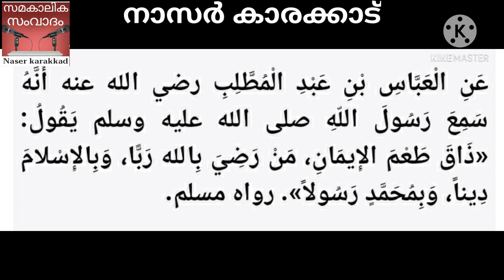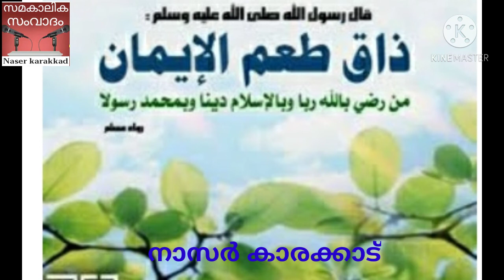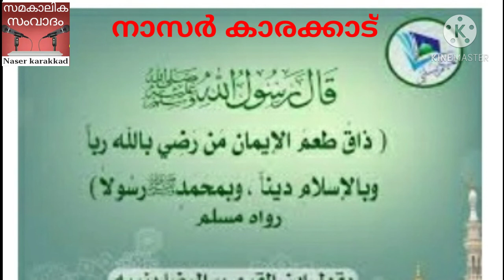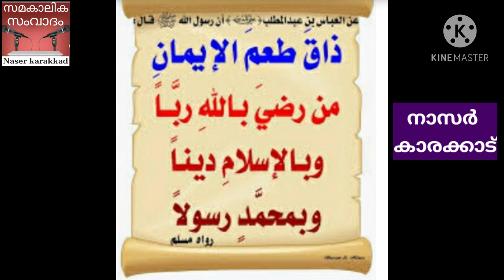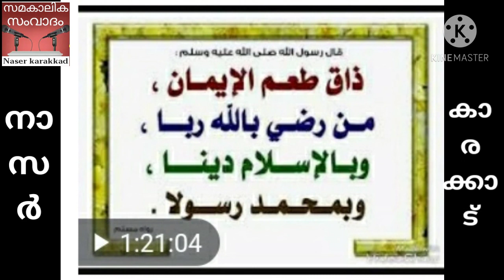ഹദീസ് ക്ലാസ് : ഈമാനിന്റെ രുചി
അല്ലാഹുവിനെ റബ്ബായും മുഹമ്മദ്(സ) നെ റസൂലായും ഇസ്‌ലാമിനെ ദീനായും തൃപ്തിപ്പെട്ടവൻ ഈമാനിന്റെ രുചി ആസ്വദിച്ചു